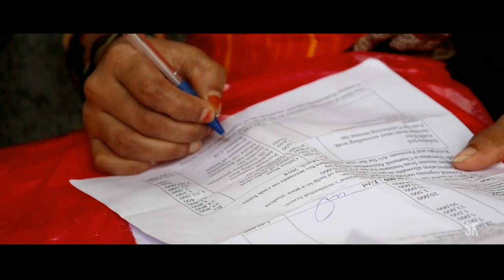BABYDOLL MAKING FUNNY VIDEO, KANNADA SHORT MOVIE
BABYDOLL kannada short movie 2019